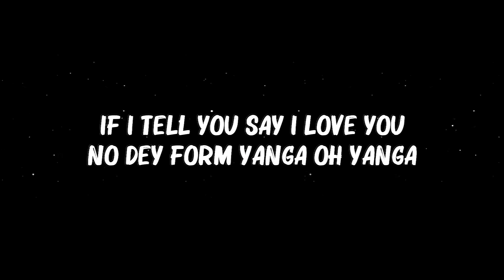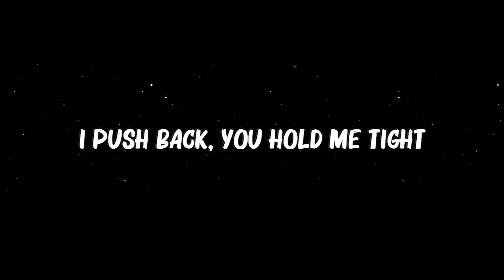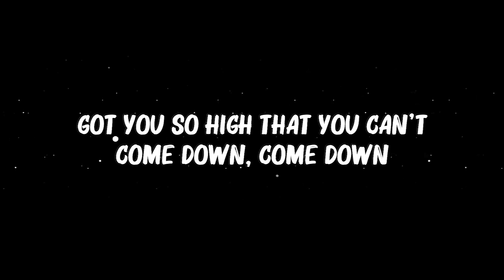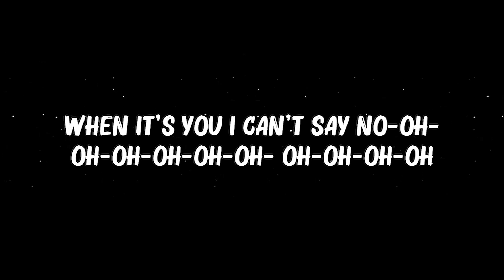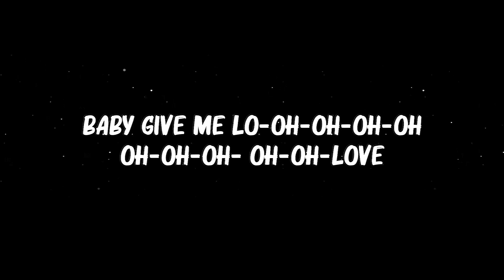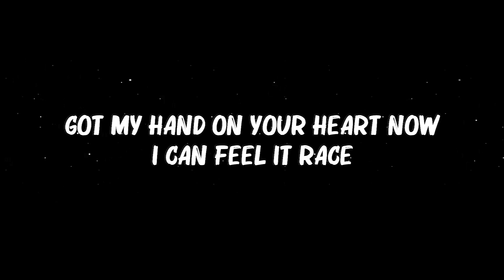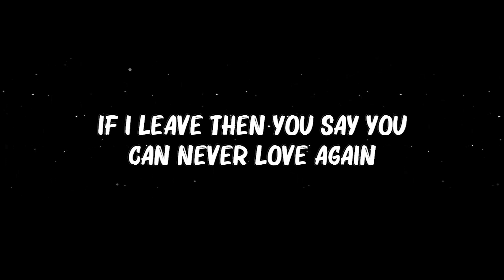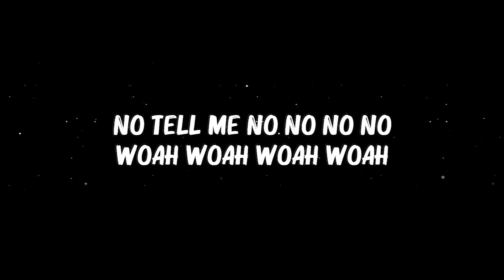Rema, Selena Gomez - ..Calm Down.. (Lyrics)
Vibez
Oh, no
Another banger